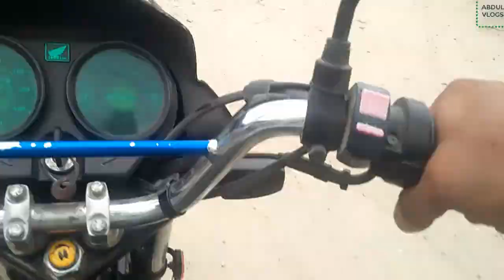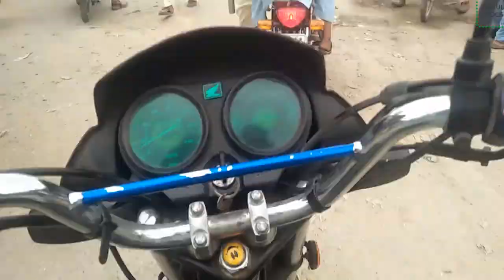Visit of Rojhan || AC OFFICE of Rojhan || Tehsil of Rajanpur || abduls vlog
Assalam o alikum guys aj m aya hon rojhan m jo rajanpur ki famous tehsil h
main apko yahan ki govt. buildings r yahan ki sb khobsorat manazir dikhaaon ga. hamary sath juren rhen tak isi traah ki village ki aur video hasil kr sken.